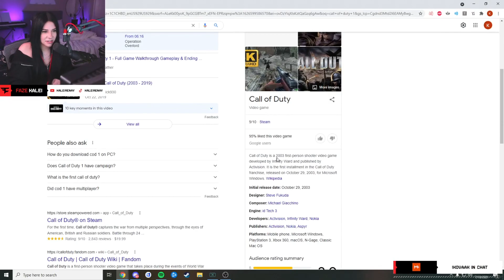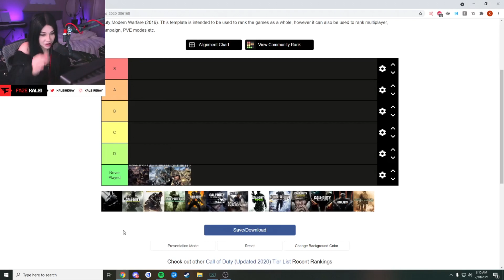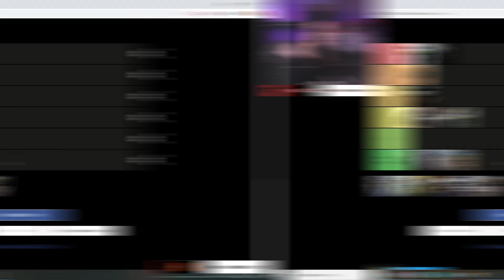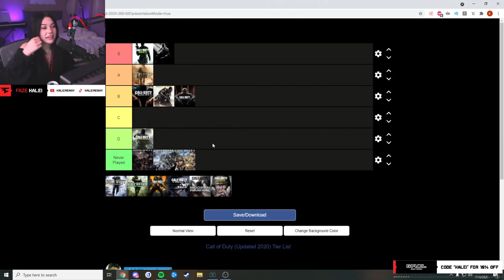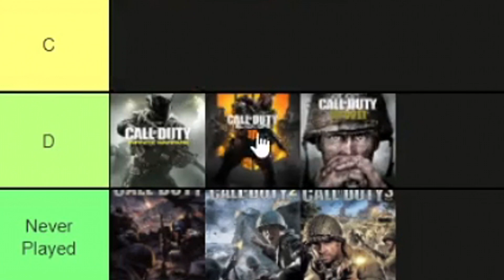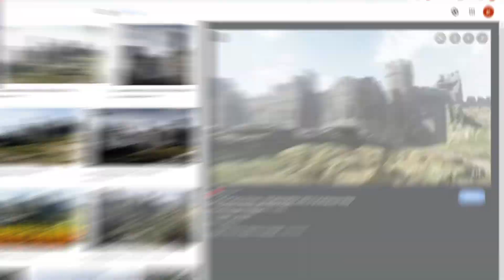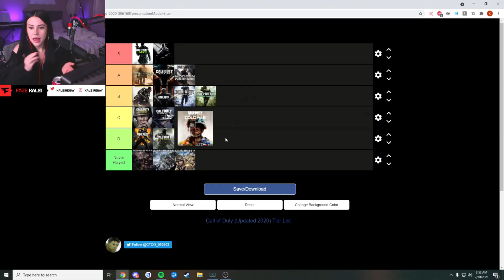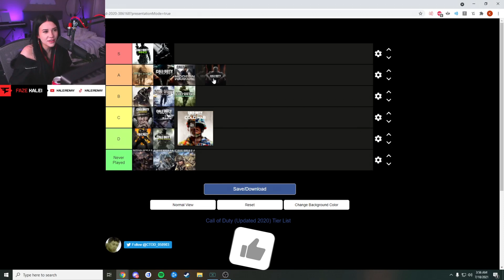mw3 is better than mw2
In this video FaZe Kalei plays Call of Duty Warzone and rates every Call of Duty from worst to best.